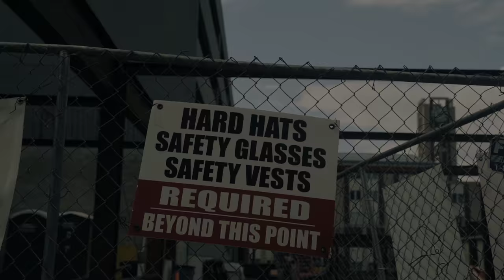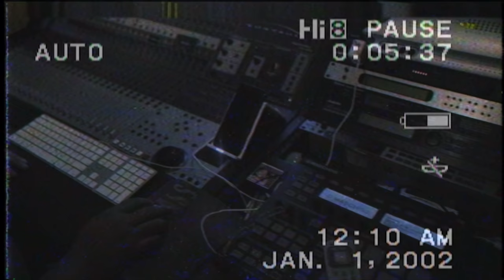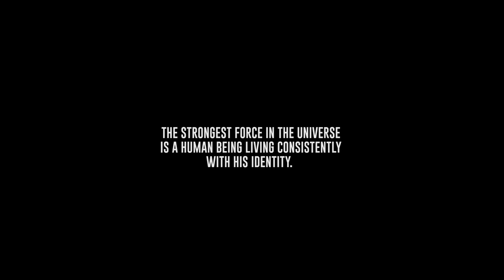Bash Atlas "Make it Out"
Music Video performing "Make it Out"